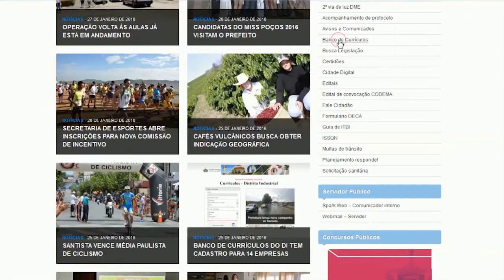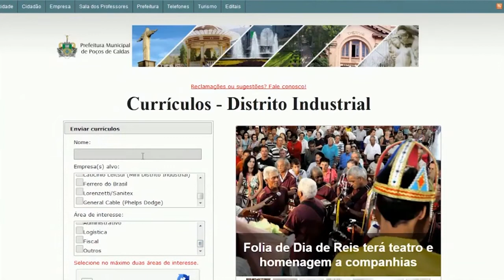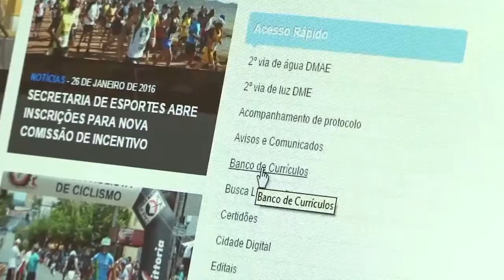BANCO DE CURRÍCULOS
Interessados em vagas de empresas instaladas no Distrito Industrial e em outros pontos da cidade, podem enviar seus currículos através de sistema criado pela prefeitura. O site é o